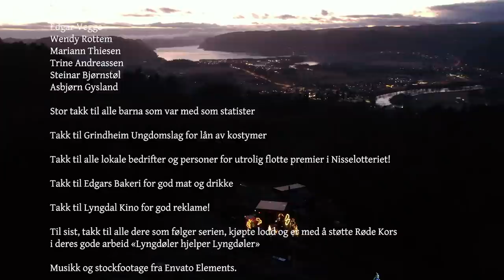Nissene på Jurtoppen - 01. desember (Julekalender 2021)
En julekalender etter en ide av Einar Foss Kvavik og Asle Foss.

Videoproduksjon og redigering:
Andreas Ougland - Ougland Media

Takk til:
Glenn Byremo og Svein Byremo for lån av Jurtoppen og all praktisk tilrettelegging.

Andreas Ougland for ypperlig samarbeid med filming og redigering.

Hallgeir Fiddan for ypperlige dronebilder.

Tor Sverre Sangolt

Knut Andreas Foss
Anne Ågedal
Benedicte Stuestøl
Tor Thommassen

Åshild Gysland
Edgar Vegge
Wendy Rottem
Mariann Thiesen
Trine Andreassen
Steinar Bjørnstøl
Asbjørn Gysland

Stor takk til alle barna som var med som statister

Tusen takk til Traktor AS som ordnet strømaggregat for oss, slik at vi fikk strøm til både lys og annet utstyr. Dette hadde ikke gått uten dere!

Takk til Grindheim Ungdomslag for lån av kostymer

Takk til alle lokale bedrifter og personer for utrolig flotte premier i Nisselotteriet!

Takk til Edgars Bakeri for god mat og drikke

Takk til Lyngdal Kino for god reklame!

Til sist, takk til alle dere som følger serien, kjøpte lodd og er med å støtte Røde Kors
i deres gode arbeid «Lyngdøler hjelper Lyngdøler»

Musikk og stockfootage fra Envato Elements.